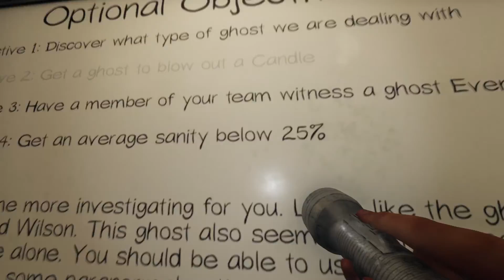Worst Ghost Hunters Ever Phasmophobia (Freakin' Amateurs)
We have no idea what the heck we doin'

We were only trying to focus on staying alive and possibly getting money from a few objectives if possible, as we had no idea how to play the game at this stage.